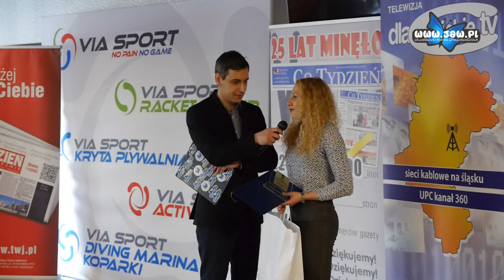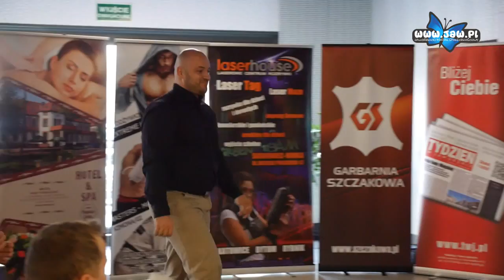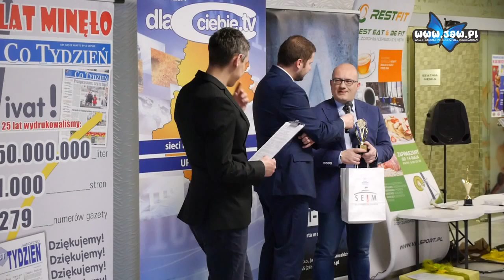Sportowiec Roku 2016 – Igor Musiał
Młody szachista Miejskiego Centrum Kultury i Sportu Igor Musiał Państwa głosami został wybrany Sportowcem Roku 2016 w plebiscycie organizowanym przez gazety „Co Tydzień” oraz „Tydzień w Jaworznie”. Honorowy patronat nad tym wydarzeniem objął Marszałek Województwa Śląskiego Wojciech Saługa.

Uroczysta gala wręczenia nagród odbyła się w hali Via Sport na Osiedlu Stałym. Przez cały dzień mieszkańcy mogli korzystać z bezpłatnych treningów, między innymi zumby, boksu czy tenisa.

Zanim rozpoczęto uroczystą galę wręczenia nagród swoje umiejętności zaprezentowali najmłodsi zawodnicy z Klubu Sportów Walki Satori Jaworzno.

Na miejscu dziesiątym uplasował się podopieczny mistrza Bogdana Wołkowskiego, Dominik Jastrząb z UKS Fair Play.

Miejsce dziewiąte przypadło Ewie Białas, zawodniczce Akademii Boksu Roberta Gortata. Na miejscu ósmym znalazł się brat Ewy – Konrad Białas, który ze względu na zgrupowanie kadry Polski nie mógł być obecny na gali, a w jego imieniu nagrodę odebrał jego ojciec – Andrzej Białas.

Miejsce siódme przypadło strongmanowi Bartłomiejowi Bąkowi. Na miejscu szóstym uplasował się jedyny piłkarz w pierwszej dziesiątce – Krystian Wylężek ze Szczakowianki Jaworzno.

Pierwszą piątkę otworzył zawodnik Jaworznickiego Klubu Bokserskiego Jawor Team – Dawid Miziołek. Tuż za podium znalazła się para Daria Nowak i Wojciech Kuźma z UKS Sukces Jaworzno.

Zanim poznaliśmy najlepszą „trójkę” tego roku zgromadzeni goście mogli obejrzeć pokaz freestyle footballu.

Na trzecim stopniu podium uplasowała się zawodniczka trenująca gimnastykę artystyczną w Miejskim Centrum Kultury i Sportu Zuzanna Pióro.

Miejsce drugie w tym roku przypadło zawodnikowi freestyle footballu z grupy R-Style Dawidowi Ziomkowi.

Zwycięzcą tegorocznego plebiscytu został młody i bardzo utalentowany szachista Miejskiego Centrum Kultury i Sportu Igor Musiał.

Plebiscyt nie mógłby się odbyć gdyby nie ogromne wsparcie ze strony sponsorów: Marszałka Województwa Śląskiego Wojciecha Saługi, posła na sejm RP Pawła Bańkowskiego, który ufundował puchary oraz jedną z nagród, radnych Rady Miejskiej: Krzysztofa Lehnorta, Nikodema Motyki, który oprócz jednej z nagród ufundował także statuetki dla sportowców oraz upominki dla każdego z nich, oraz Sebastiana Pyci, Garbarni Szczakowa, Jaworznickiej Izby Gospodarczej, Miejskiego Centrum Kultury i Sportu, Koral +, Grupy Cargo, Laser House, Apteki Tęczowa, Art-Com, Kozackiego Stylu, hotelu Pańska Góra, Teresy Kondoszek, JSP Szczakowianki oraz Jawor Teamu.